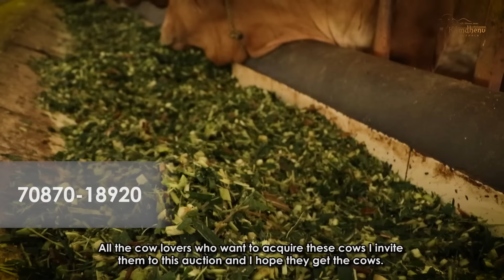साहीवाल, थारपारकर एवं गीर गायों को देने जा रही है कामधेनु गौशाला | Sahiwal Cows| Tharparkar |Gir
कामधेनु गौशाला साहीवाल, थारपारकर एवं गीर गायों को सेल करने जी रही है। इस वीडियो में सम्पूर्ण जानकारी विस्तृत रूप में दी गई है। जो भी सज्जन इन गायों को लेने के इच्छुक है वो इस वीडियो को अवश्य देखें। गायों को देने का निर्णय क्यों लिया गया है यह भी इस वीडियो में बताया गया है। वीडियो में सम्पर्क सूत्र भी लिखे गए हैं। अधिक जानकारी के लिए आप दिए गए सम्पर्क सूत्रों से बात कर सकते हैं-